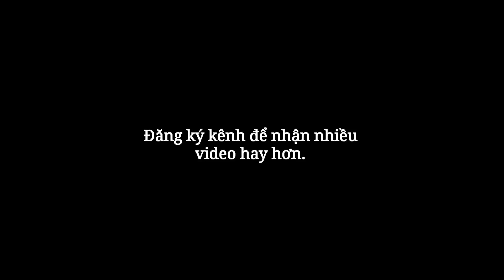NCT - Lần Đầu Trải Nghiệm Moto Nước Phê Không Tưởng (First Time Experience Moto Water).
Các bạn giúp tôi đạt 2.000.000sub đầu tiên nha.
Fb cá nhân:
Hãy chia sẻ để ủng hộ NCT Vlogs nhé.